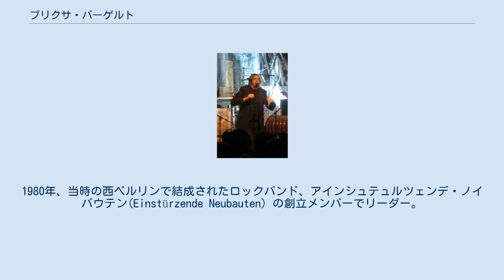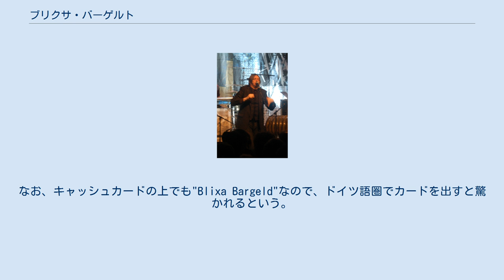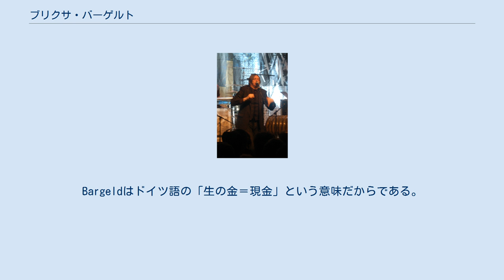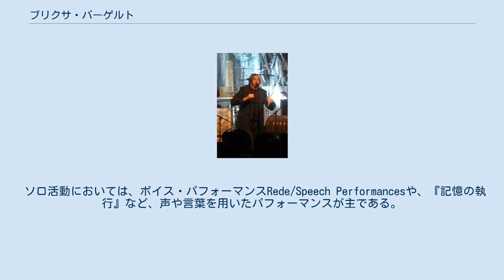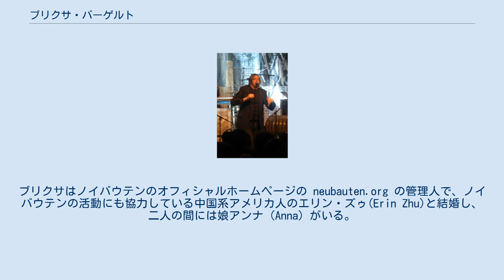ブリクサ・バーゲルト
ブリクサ・バーゲルト（Blixa Bargeld、本名Christian Emmerich、1959年1月12日-）は、ドイツ・ベルリン出身のミュージシャン、詩人。
作曲も行い、俳優、パフォーマーでもある。
1980年、当時の西ベルリンで結成されたロックバンド、アインシュテュルツェンデ・ノイバウテン(Einstürzende Neubauten) の創立メンバーでリーダー。
ロックバンド、ニック・ケイヴ&ザ・バッドシーズ(Nick Cave & The Badseeds) の創立メンバーでもある。
 黒髪で黒づくめの衣装に身を包んだ、背の高い人物。
とりたてて学問を積んだ訳ではないが、歴史や(第二次世界大戦以前の)ドイツ文化などについて博識がある。
加えて周囲から「異星人」「現実離れした人物」と呼ばれる人格の持ち主でもある。
パフォーマンスは主に声を用い、切迫した悲鳴のような叫び声を得意とする。
かつては病的とまで言えるほど華奢で痩せこけた風貌だったため、ゴスのアイコンとしてカリスマ視されていた。
しかしワイン好きであるせいか、近年は加速度的に体重が増え、今では文字通り巨漢となってしまっている。
加えて文化人として名声を得るようになったこともあり、反発や失望を感じる人間(主に過去のファン)も少なくない。
 芸名の "Blixa Bargeld" は、芸名をつけようと思い立った時に手に取ったフェルトペンに記載されていたBlixaの文字と、ケルンのダダイスト(ケルン・ダダ)の一人、ヨハネス・テオドア・バアーゲルト(Johannes Theodor Baargeld)の姓から引用。
語呂がよく気に入ったので使うことにした。
 世界的に有名な人物となった近年では公式に「ブリクサ・バーゲルト」の名前を使うよう自治体から要請を受け、現在ではパスポートの上でも「ブリクサ・バーゲルト」になっている。
なお、キャッシュカードの上でも"Blixa Bargeld"なので、ドイツ語圏でカードを出すと驚かれるという。
Bargeldはドイツ語の「生の金＝現金」という意味だからである。
 アインシュテュルツェンデ・ノイバウテンでは名実共に主導権を握り、作詞作曲から編曲の一切を取り仕切る。
自らはボーカルとキーボード(オルガン)を担当する。
ノイバウテンは1980年代のノイズミュージックとパンク・ロックを融合させた過激なパフォーマンスで一躍有名になり、現在では「音」を追求する実験音楽的なロックへと変化を遂げている。
全世界的に知られるバンドであり、特に欧米では現在もカルト的人気を誇る。
日本では1980年代に爆発的な人気を誇ったが、現在では根強いファンが残るだけで、評論の上でもインダストリアル・ノイズの歴史の文脈で語られることが多くなった。
 ニック・ケイヴ&ザ・バッドシーズではギターをひたすらかき鳴らす演奏法を用いた。
そのため曲によっては前面に出ることもあれば、全く出番のないこともあった。
また "The Weeping Song" に代表されるデュエット曲ではボーカルも務めた。
ブリクサは2003年にノイバウテンと自身の活動に専念する為に、ファンは勿論、長年の友人であるバンドリーダー、ニック・ケイヴからも惜しまれながらバッドシーズを脱退した。
人によっては、バッドシーズの一員としてのブリクサのイメージの方が強いという。
 ソロ活動においては、ボイス・パフォーマンスRede/Speech Performancesや、『記憶の執行』など、声や言葉を用いたパフォーマンスが主である。
また演劇や映画では、浮世離れした雰囲気を生かした役が多い。
意外なところでは、ドイツの代表的なホームセンターチェーン店ホーンバッハ(Hornbach) のテレビCMで、カタログの文章をパフォーマンスを駆使して読み上げるというものがあった。
 近年ではアルヴァ・ノトとのプロジェクトANBBでの活動が多くなっている。
 日本にはノイバウテン、およびバッドシーズでの来日の他に、『記憶の執行』の公演で1995年に、またANBBとして2011年に来日している。
 昔からロマンスが多く、女性関係はもとより、熱狂的な女性ファンとのトラブルで苦労したこともあった。
ブリクサはノイバウテンのオフィシャルホームページの neubauten.org の管理人で、ノイバウテンの活動にも協力...